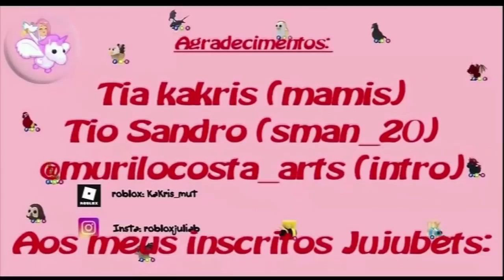CORRIDOR OFF HELL - SE CAIR OU MORRER CHUPA LIMÃO COM AS AMIGAS! COM FACE CAM! ROBLOX!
FALA GALERINHA!
HOJE FIZ UM DESAFIO SUPER LEGAL, COM A ANINHA, A ITX LARA E A LARA 2, SE CAIR OU MORRER NO CORRIDOR, CHUPA LIMÃO!
ELAS FIZERAM OS VÍDEOS E VC VAI VER TUDINHO AQUI!
SE DIVIRTAM!
OS CRÉDITOS ESPECIAIS DE HOJE VAI PRO CANAL MENINAS GAMES QUE FEZ ESSE VÍDEO, EU ASSISTI E ME INSPIREI NELAS! CONFIRAM!
NICK DO ROBLOX: KAKRIS_MUT